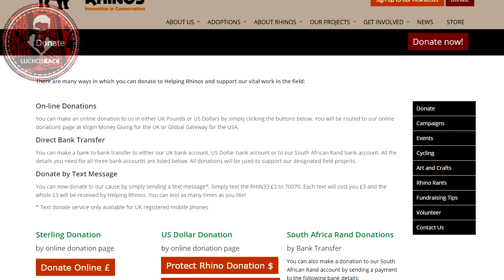TOP 5 ATAQUES LOCOS DE RINOCERONTES CAPTADOS EN CÁMARAS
Desde muchos años la imagen del rinoceronte se ha asociado con la agresividad y fuerza bruta, y para serles sinceros esto no esta demasiado lejos de la realidad. En hollywood se ha utilizado la imagen del rinoceronte en diferentes películas siempre mostrando y caracterizándolo con una actitud hostil sea cual sea el papel que se este interpretando.
Y es que muchos dicen que la naturaleza del rinoceronte es de por sí agresiva, pero si uno estudia detalladamente a este animal, puede colegir que el rinoceronte no es más que otro animal territorial de la sabana africana, eso si, lo que lo diferencia del resto, además de su gran tamaño e increíbles cuernos, es el hecho de no poseer una buena visión que le permita identificar a los seres cercanos a él, por lo que cuando siente algo o alguien cerca no dudarán un segundo en querer atacarlos para así evitar cualquier amenaza que los ponga en riesgo.
Esto es algo muy extraño, ya que no existe en la naturaleza animal alguno que se pueda considerar su depredador natural, solamente existe uno y es el peor animal de todos: el ser humano.
Pero hoy no nos centraremos en la brutalidad del hombre para con este animal, sino en los increíbles ataques de estos singulares y grandes amigos.
¿Estás listo para ver estas increíbles escenas?
¿no?
No me importa.
Allá vamos.
TOP 5 ATAQUES LOCOS DE RINOCERONTES CAPTADOS EN CAMARAS.